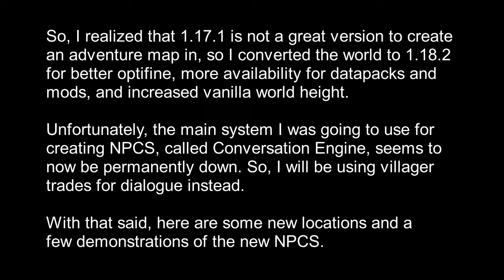Crystal Quest Progress #4- Seatown and NPCs